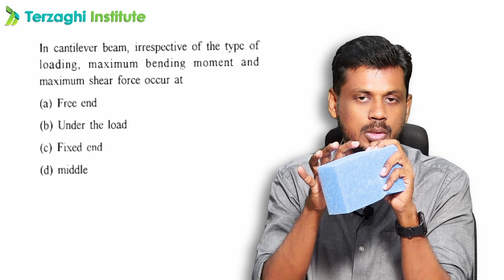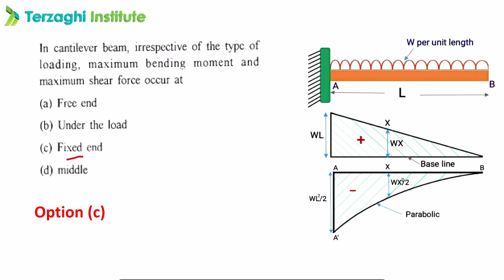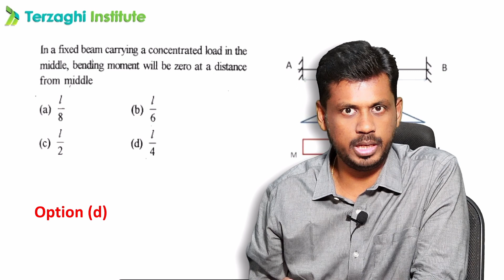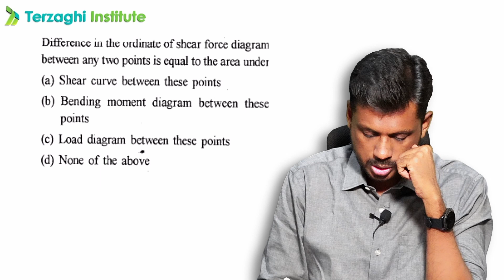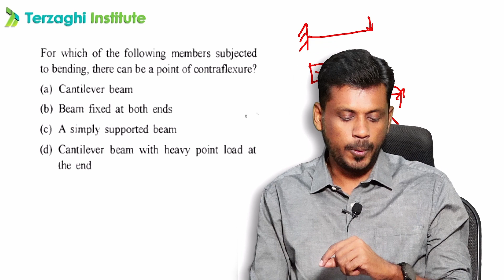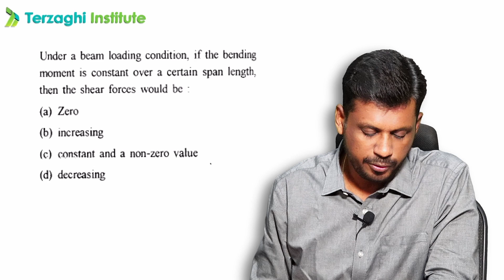Most Expected Questions Part- 2 | Strength of Materials | TNPSC-AE 2022 | Terzaghi Institute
Terzaghi institute

REGISTER NOW!

REGISTER NOW!

REGISTER NOW !